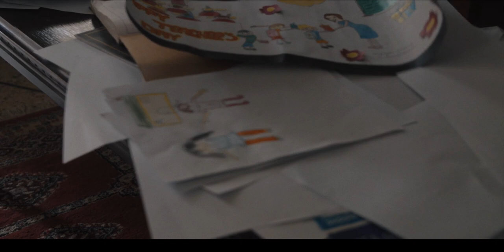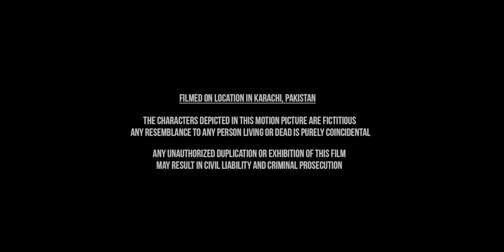Bobo 2016 | Short Horror Drama | Mariyam Khalif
A single mother wakes up late and struggles to get Rija, her wayward daughter, ready for school. As they go through their daily routine, Mama becomes increasingly frustrated as her daughter blames her imaginary friend Bobo for a series of mishaps. By the end, Mama discovers that the truth about Bobo is more disturbing than she thought.

Hurray! Do you know we are social;